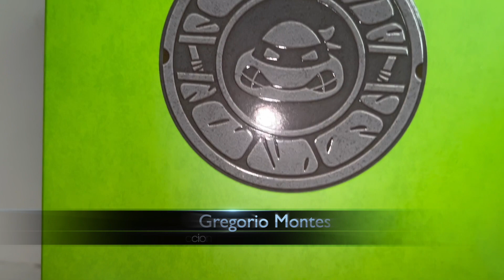Donatello Super 7 Ultimates Revision a detalle ► Coleccion de Gregorio Montes